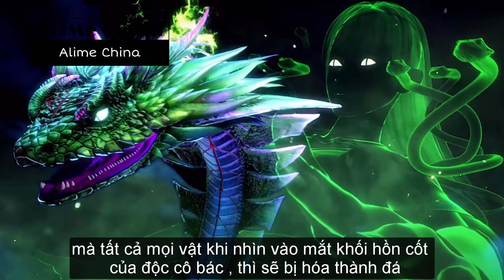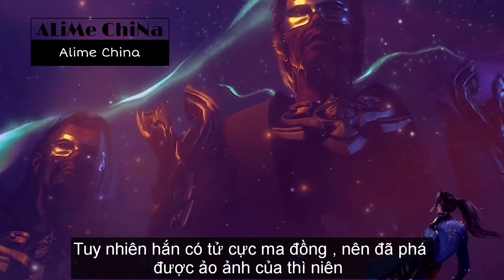Đấu La Đại Lục 154 | Top 5 Hồn Cốt Trong Đấu La Đại Lục